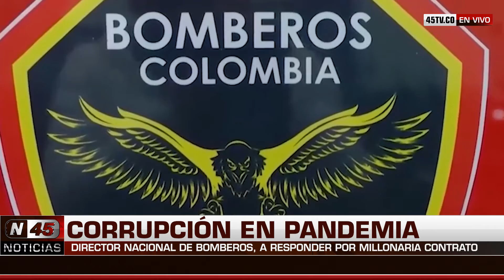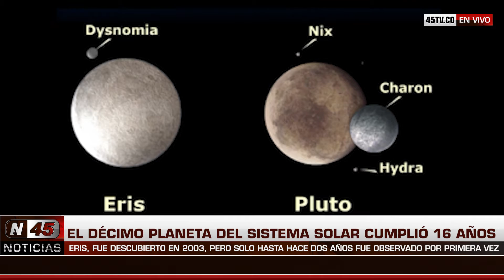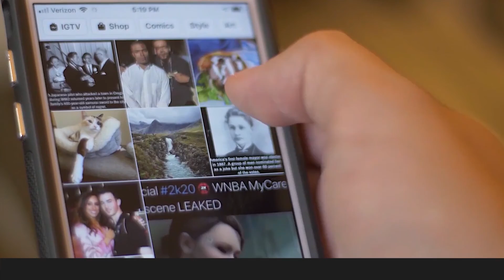NOTICIAS 45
Donald Trump aceptó por primera vez que una nueva administración llegará al poder y que brindará una transición sin problemas